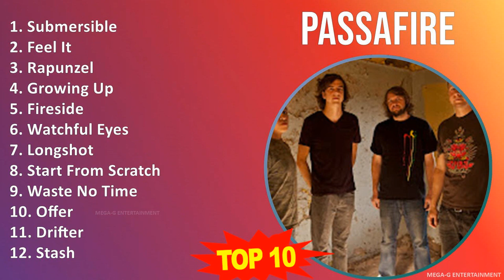P a s s a f i r e MIX Grandes Exitos, Best Songs ~ 2000s Music ~ Top Reggae, Alternative Indie R...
P a s s a f i r e MIX Grandes Exitos, Best Songs, Greatest Hits, Full Album ~ 10 Maiores Sucessos ~ 2000s Music ~ Top Reggae, Alternative Indie Rock, Alternative, Reggae-Pop Music

[00:00:00] - 01. S̲u̲̲bme̲̲rsi̲̲ble̲̲
[00:04:24] - 02. F̲e̲̲e̲̲l I̲̲̲t
[00:08:28] - 03. R̲a̲̲pu̲̲nze̲̲l
[00:11:52] - 04. G̲ro̲̲wi̲̲ng U̲̲̲p
[00:15:21] - 05. F̲i̲̲re̲̲si̲̲de̲̲
[00:19:28] - 06. W̲a̲̲tchfu̲̲l E̲̲̲ye̲̲s
[00:22:51] - 07. L̲o̲̲ngsho̲̲t
[00:26:41] - 08. S̲ta̲̲rt F̲ro̲̲m S̲cra̲̲tch
[00:29:57] - 09. W̲a̲̲ste̲̲ N̲o̲̲ T̲i̲̲me̲̲
[00:32:59] - 10. O̲̲̲ffe̲̲r
[00:36:59] - 11. D̲ri̲̲fte̲̲r
[00:39:45] - 12. S̲ta̲̲sh
[00:43:11] - 13. G̲o̲̲ne̲̲ Y̲e̲̲ste̲̲rda̲̲y
[00:46:24] - 14. G̲ho̲̲st M̲a̲̲n
[00:49:45] - 15. F̲i̲̲nd M̲y W̲a̲̲y
[00:52:28] - 16. F̲i̲̲nd M̲y W̲a̲̲y